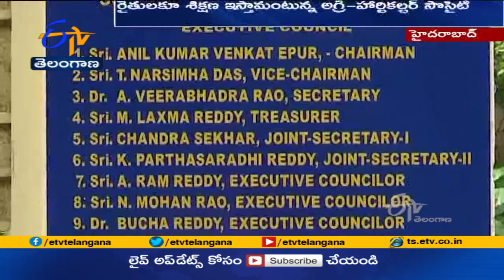ఇంటి పంటల సాగు శిక్షణలో అగ్రి-హార్టికల్చర్ సొసైటీ|Agri-Horticulture Society in Home Crop Cultivation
పట్టణాల్లో మిద్దె తోటల సాగు ఊపందుకుంటున్న వేళ. అగ్రి-హార్టికల్చర్ సొసైటీ భాగ్యనగరవాసులకు శుభవార్త అందిస్తోంది. ఔత్సాహికులకు ఇంటి పంటల సాగు శిక్షణతో పాటు పూర్తి సహకారం అందించేందుకు ముందుకొచ్చింది. ఆసక్తి ఉన్నవారు పబ్లిక్ గార్డెన్స్ లోని తమ కేంద్రానికి రావాలని చెబుతోంది...